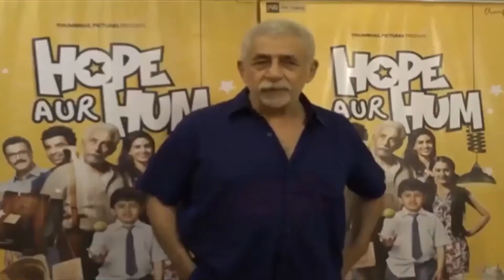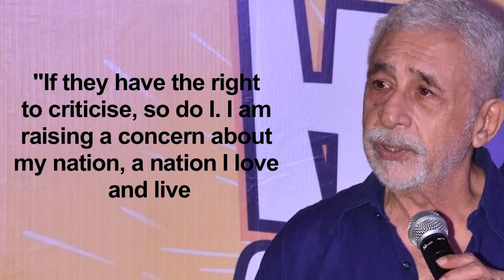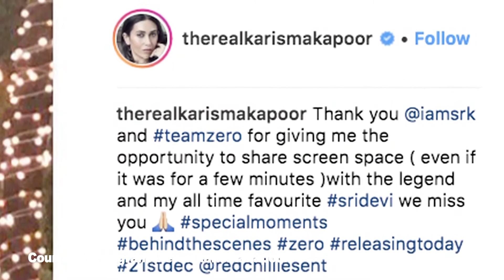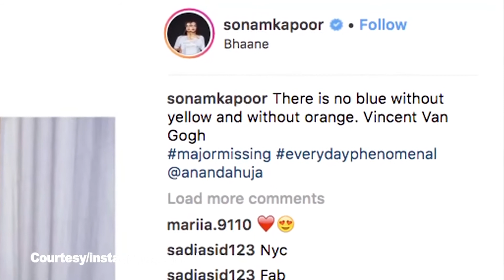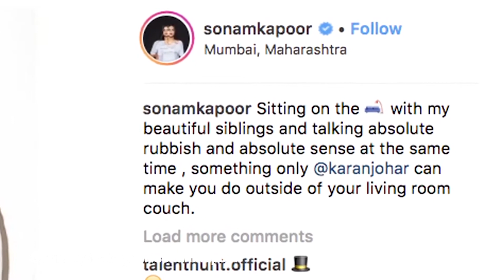News English USA 22nd Dec 2018